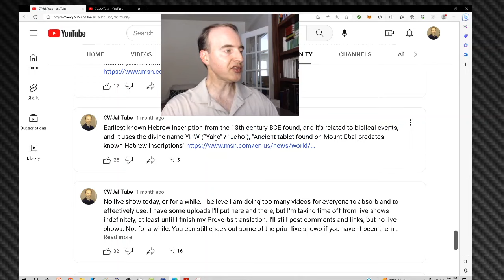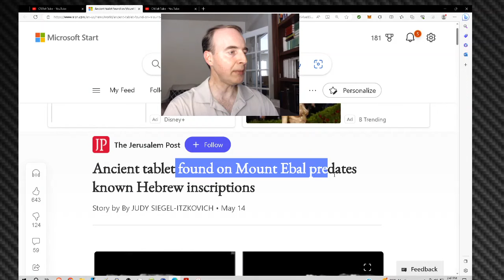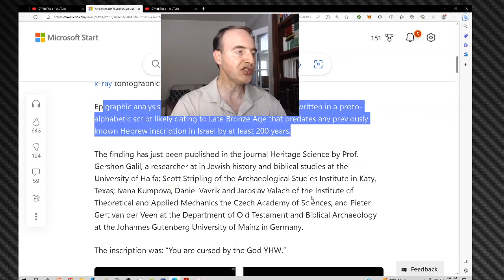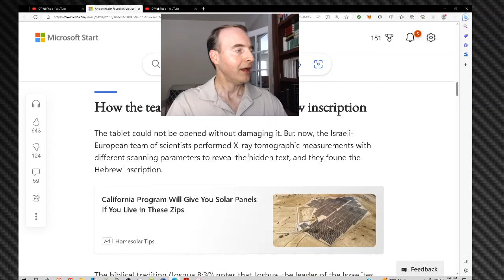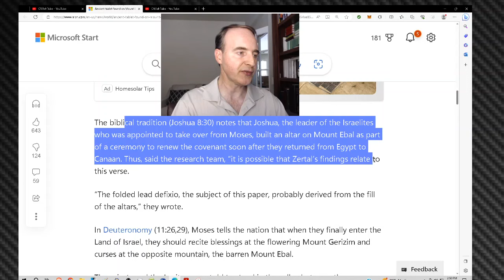*New* 13th Century BCE Find Shows God’s Name Pronounced as "Yaho(h)" - NOT “Yahweh” OR “Yeh/Jehovah”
A recent find from the 13th century BCE and related directly to a biblical account involving the Hebrews during the time of Moses, proves the divine name was not pronounced "Yahweh" or "Yehowah" / "Jehovah." This is because the name used in the written curses of Mount Ebal by the Hebrews is YHW, from which it is impossible to get "Yahweh" or "Yehowah" / "Jehovah," but which is entirely consistent with the pronunciation of the three- and four-letter forms of the divine name during the biblical periods, "YAHO" in Hebrew, "IAO" in Greek, and "Jaho(h)" in English. This is in addition to the two-letter form of the divine name, YH, or "IA" in Greek," YAH," in Hebrew, and "Jah" in English.

For more information on the pronunciation of the divine name in the biblical periods, see Chapter 1 of Jehovah's Witnesses Defended, which you can order or on Amazon.com.

For more videos on the pronunciation and use of the divine name during the biblical periods, see the videos in this playlist